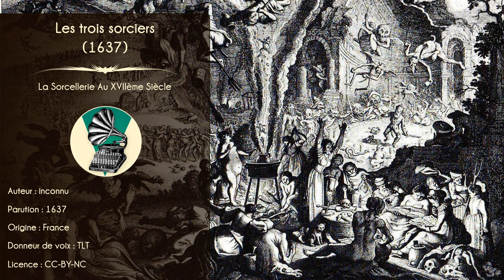La sorcellerie au XVIIème : Les trois sorciers (1637)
Livre Audio

Le XVIIème siècle.
L’aube des lumières ne s’est pas encore levée. Pourtant, on s’interroge déjà sur le bien fondé des procès en sorcellerie, sa question médiévale et brutale, et ses issues impitoyables.

Les textes présentés ici sont des témoignages d’époque, hauts en couleurs, mais de seconde main, qui illuminent de façon assez claire les terreurs populaires et les procès biaisés.

Ils rapportent trois procès de sorciers, sorcières et magiciens, en se donnant des airs de documents officiels et rigoureux. À dire vrai, ils n’en sont guère éloignés, et y puisent sans doute directement.

Cependant, le lecteur attentif pourra déceler (au delà des accusations et procédures iniques) un net penchant des auteurs et éditeurs pour une certaine forme de sensationnalisme « exemplaire ».
Ainsi, le procès des « trois sorciers » est ici présenté en deux versions. Les deux textes sont extrêmement proches. Néanmoins, trois différences nous ont semblé justifier leur publication :
- Le traitement réservé aux témoins diffère.
- La scène de l’exécution, déjà dramatisée dans la première version, est encore largement amplifiée dans la seconde.
- Enfin et surtout, les dates diffèrent. Chaque texte affirmant que les événements se sont déroulés dans l’année, alors que l’un date de 1630, et l’autre de 1637.

Cela nous a semblé assez révélateur sur la manière dont ces « récits authentiques » de sorcellerie, se répandaient et se déformaient.
Et, en ce temps-là, la rumeur pouvait tuer.